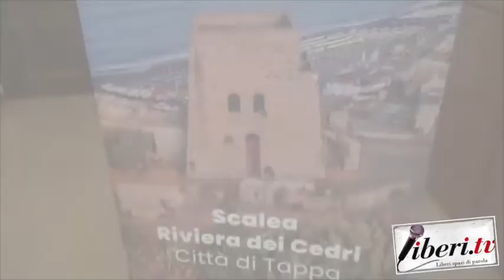Giacomo Perrotta, Sindaco di Scalea - Giro d'Italia 2022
Giacomo Perrotta, Sindaco di Scalea -  Giro d'Italia 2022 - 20 marzo 2022 - A cura di Antonio Abbruzzese, Riccardo Cristiano e Gianni Colacione